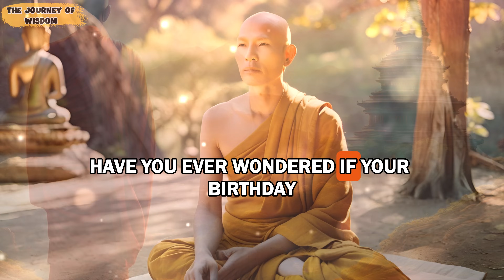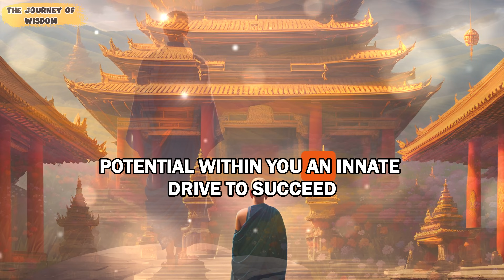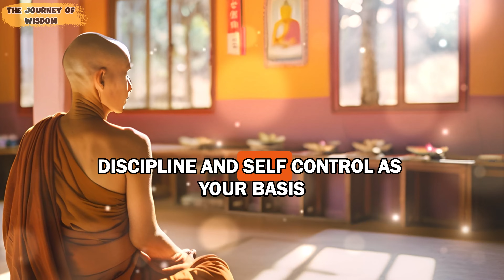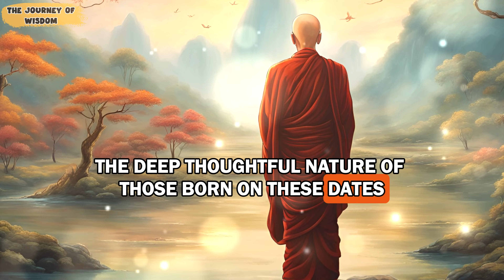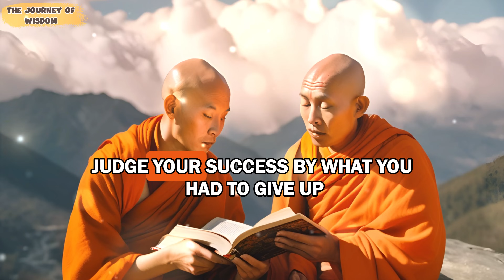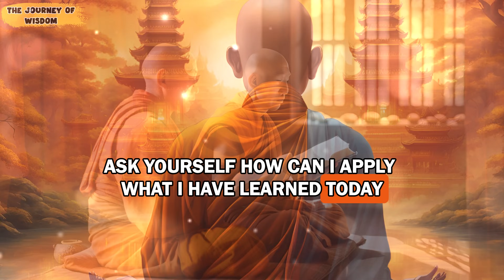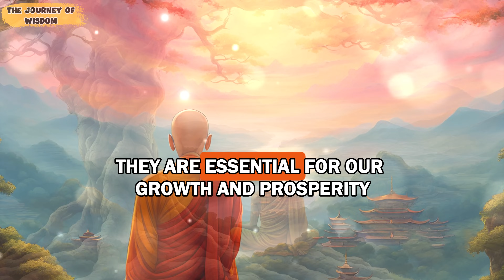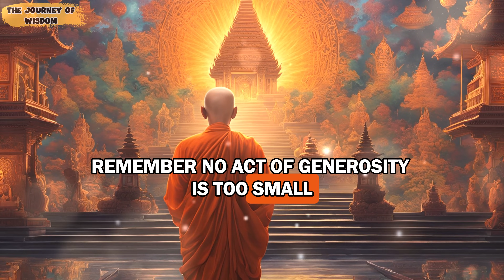DON'T SKIP: BORN ON THESE DATES YOU'RE A FUTURE MILLIONAIRE | BUDDHIST TEACHINGS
Discover the profound insights of Buddhist teachings with our latest video, "DON'T SKIP: BORN ON THESE DATES YOU'RE A FUTURE MILLIONAIRE." Dive deep into Buddhism in English and learn how ancient wisdom can shape your destiny. Explore what Buddhism truly is and uncover the principles of Buddhism philosophy that can guide you to prosperity. Our zen stories and Buddhist practices are designed to enhance mindfulness, inner peace, and spiritual growth. If you were born on these dates, you're destined to be a future millionaire—let Buddhist teachings show you the way.

TIMESTAMPS:
00:00 DON'T SKIP - DON'T SKIP: BORN ON THESE DATES YOU'RE A FUTURE MILLIONAIRE | BUDDHIST TEACHINGS
01:00 Number One: Astrology and Numerology.
05:41 Number Two: Numerology and Financial Success.
10:42 Number Three: The Meaning of Birthdates and Financial Success.
43:01 Number Four: Challenges and Realism.
48:05 Seven Things That Make You Wealthy No Matter When You Were Born - Buddhist Teachings.
49:04 One: Adherence to Ethics.
52:09 Two: Knowledge and Wisdom.
56:22 Three: Dedication.
01:00:52 Four: Gratitude.
01:05:24 Five: Good Relationships.
01:10:49 Six: Good Health.
01:15:17 Seven: Generosity.
01:19:27 CONCLUSION: DON'T SKIP: BORN ON THESE DATES YOU'RE A FUTURE MILLIONAIRE | BUDDHIST TEACHINGS

BE RICH! Clean your Door with THIS WATER and ATTRACT A LOT OF MONEY | Buddhist Teachings

HIDE THIS In Your Bed in July And Your ENTIRE Year Will Be FLOODED With Money | Buddhist Teachings

CONFIRMED! Put YOUR NAME in SALT WATER and get ready to have everything you want| BUDDHIST TEACHINGS

DON'T SKIP: 5 Things You Should STOP DOING with Water ATTRACT POVERTY AND RUIN | BUDDHIST TEACHINGS

DON'T SKIP - Just Keep It in your pocket, you will thank me for 50 years | BUDDHIST TEACHINGS

You can watch many other great videos from The Journey Of Wisdom channel: